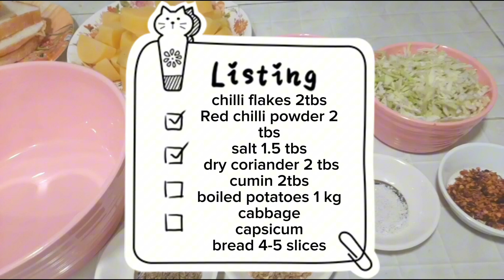bread vegetables kabab | potato kabab | Easy Snacks delicious cooking # youtube video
A small gift
another recipe:
 here's a simple recipe for cutlets:

Ingredients:
- 250g minced meat (chicken, beef, or mutton)
- 2 medium-sized potatoes, boiled and mashed
- 1 small onion, finely chopped
- 2-3 green chilies, finely chopped
- 1 teaspoon ginger-garlic paste
- 1 teaspoon garam masala powder
- 1/2 teaspoon red chili powder

Instructions:
1. In a mixing bowl, combine the minced meat, mashed potatoes, chopped onion, green chilies, ginger-garlic paste, garam masala powder, red chili powder, and salt. Mix well.
2. Take a small portion of the mixture and shape it into a flat cutlet.
3. Roll the cutlet in bread crumbs to coat it evenly.
4. Heat oil in a frying pan over medium heat.
5. Fry the cutlets until they turn golden brown and crispy on both sides.
6. Remove the cutlets from the pan and place them on a paper towel to absorb excess oil.
7. Serve hot with ketchup or chutney.

Enjoy your homemade cutlets!